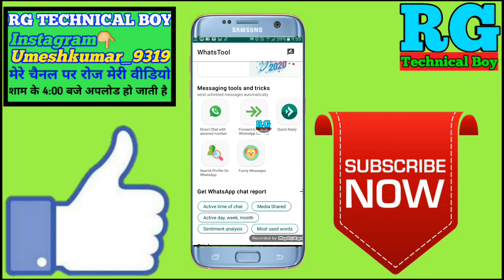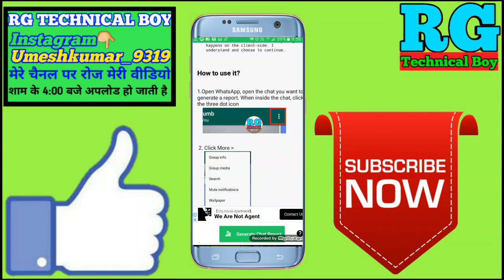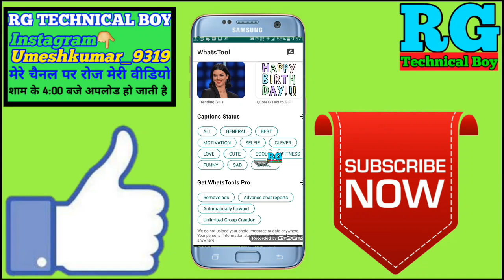Get WhatsApp chat report | WhatsApp chat report kaise download kare | Whatsapp report Kaise nikale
नमस्कार दोस्तों आप सभी का स्वागत है हमारे RG TECHNICAL BOY YouTube चैनल में दोस्तों इस वीडियो में आपको बताऊंगा कि Get WhatsApp chat report | WhatsApp chat report kaise download kare | Whatsapp report Kaise nikale

App name👉WhatsTools: Status Saver, Chat, trick & 16+ tools

Your Queries- 👇
1.Get WhatsApp chat report

2.WhatsApp chat report kaise download kare

3.Whatsapp report Kaise nikale

4.WhatsApp chat report kaise download kare Samsung j2

5.WhatsApp chat report kaise download kare Best app for 2020

6.WhatsApp chat report kaise download kare rg technical boy

7.WhatsApp chat report kaise download kare best app

8.WhatsApp chat report kaise download kare in Android

9.WhatsApp chat report kaise download kare 2020

10.WhatsApp chat report kaise download kare Mobile

11.WhatsApp chat report kaise download kare Samsung phone